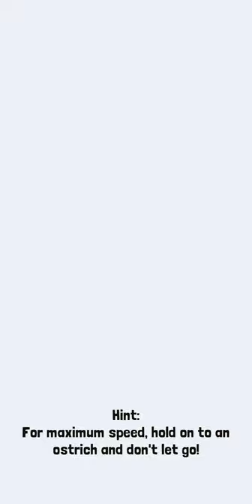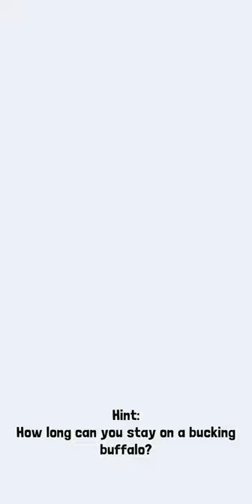Rodeo Stampede Gameplay New Animals Unlocked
Rodeo Stampede Gameplay

About this Game:
Catch wild animals in the stampede to grow your Sky Zoo in this endless runner.

Saddle up and get ready to wrassle with the stampede-iest critters this side of the Savannah. Lions and Tigers and Bears are no match for this rodeo star. Armed with a lasso and a ten gallon hat, swing from the backs of stampeding buffalo, elephants, ostrich and more. Hold tight atop these bucking beasts and you might just win their hearts. When the stampede’s over, the zoo begins! Fill enclosures with your four-footed friends and let your patrons gaze in wonder. This is one wild ride that you will not want to miss - YEEHAW

Collect a wide variety of hats for your character to wear
Wild Endless Runner Adventure

[Required Access Authorization]
1. Storage
Access is required to share screenshots and screen recordings of the app on social media platforms.
2. Screen Recording
Access is required to share the gameplay videos of the app on social media platforms.
[Optional Access Authorization]
1. Phone
Access is required to run in-game events, reward prizes, and check OS version and device model to handle customer inquiries.
※ Optional Access Authorization will not affect your gameplay experience other than the related services stated above.

Have Questions?
Ask me in Discord, Come and Join